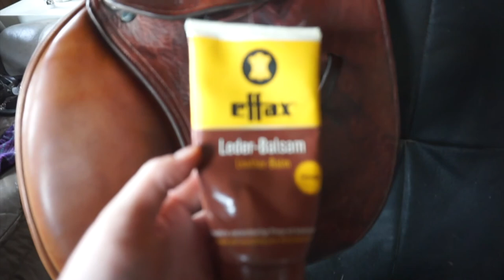BARN VLOG #32 | Flatwork Ride and Cleaning My Brushes & Tack!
Hey guys! I vlogged my day at the barn on Saturday 4/10 and wanted to take you all with me. I rode Sassy in a new bit (forgot to show it, sorry!), and I also cleaned some grooming brushes and my saddle. Hope you guys enjoy the vlog!

Equestrian Instagram: @cnkequestrian
Beauty Instagram: @courtneykbeauty
Personal Instagram: @courtneykanee